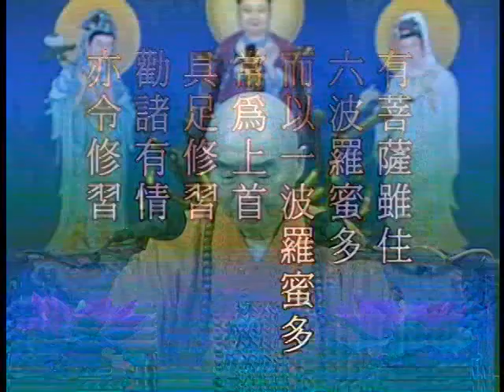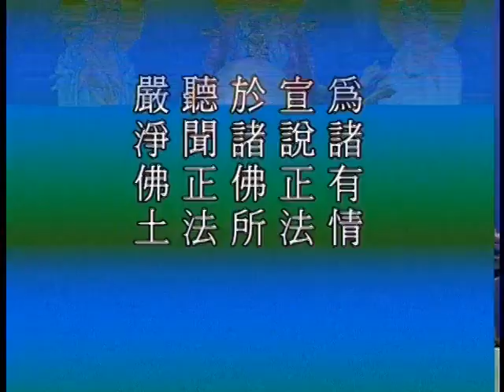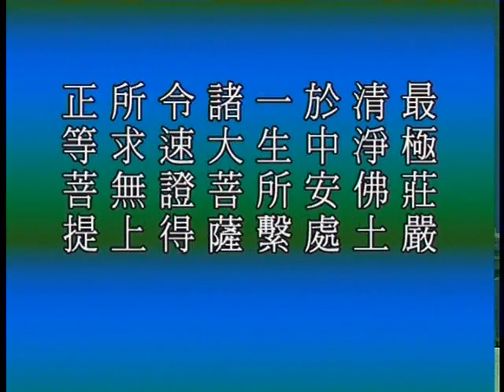大般若經綱要--第006集/淨空老法師主講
大般若經綱要 (已圓滿-共17集)
主講者：淨空老法師
啟講日期：1997年02月
演講地點：台灣景美華藏講堂